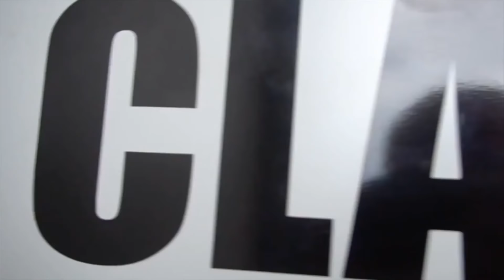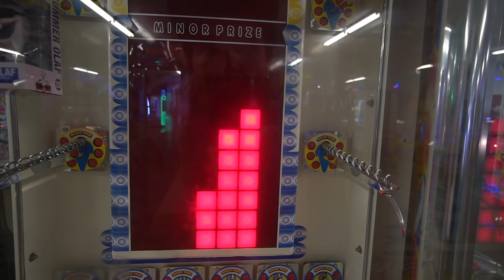ACCUSED FOR STEALING FROM THE ARCADE!!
DIXILAND
2045 Dixie Hwy, Waterford Twp, MI